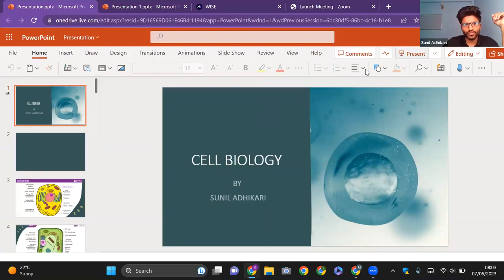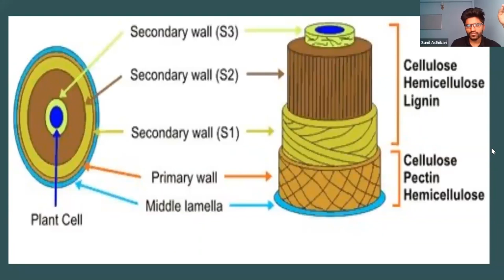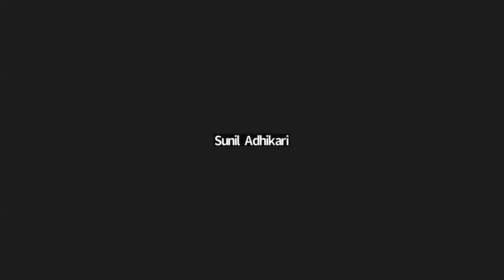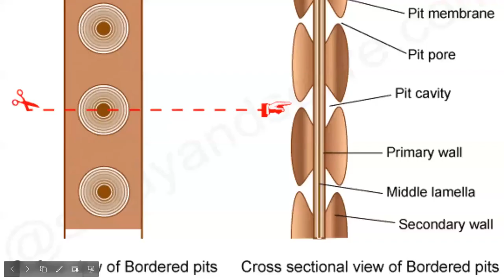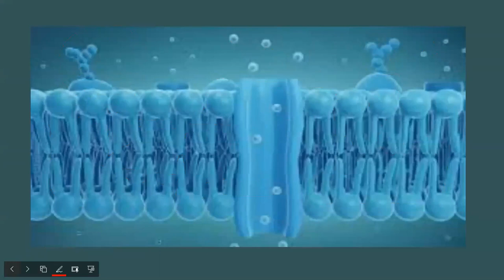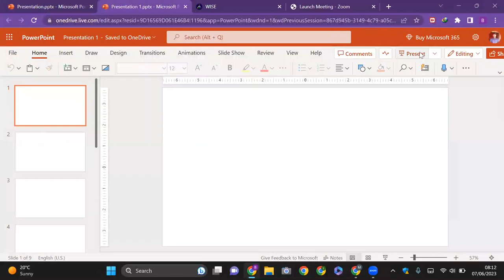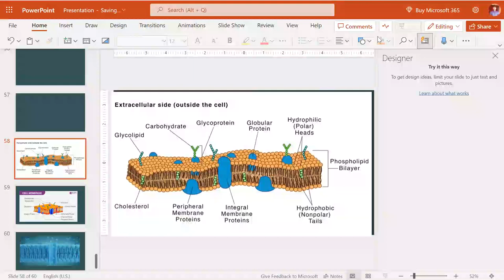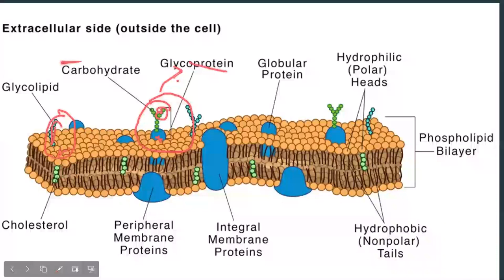Cell Membrane | Cell Biology | CEE | NEB | CLASS 11 | BOTANY | MEDICAL ENTRANCE | SUNIL ADHIKARI